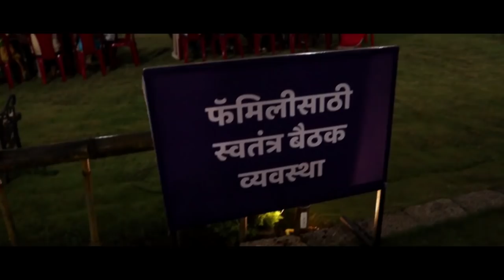हा गोपीचंद पडळकर येडा नाय... आपला पण टाइम येणार... नेर्लीतील संपूर्ण भाषण. || वज्रधारी न्यूज़